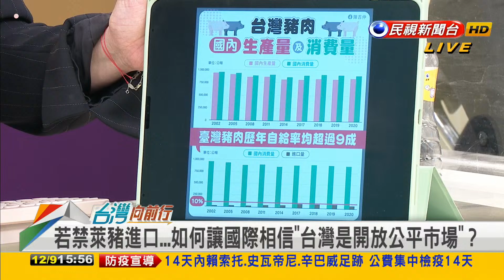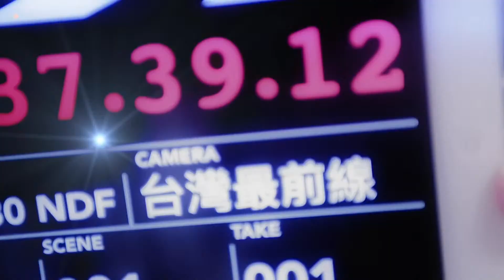2021.12.09【台灣向前行 Part7】藍戰犯+1？宣講只談反萊豬 "4同意"蔣萬安不說出口！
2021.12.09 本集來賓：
民進黨台北市議員
民進黨桃園市議員
HELLO TAIWAN執行長、前紐約台灣商會會長